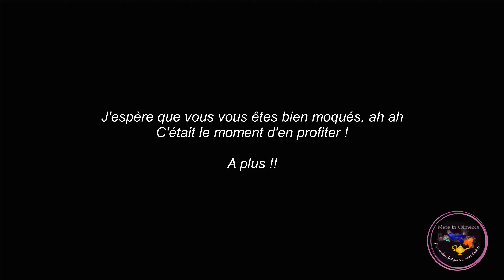Podcast Couture - Vers le zéro déchets Ep.1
Au plaisir ! :)

Clémence
pour Made In Clémence

Chez Made In Clémence nous avons pour objectif de valoriser nos textiles !
♻️ Seconde main
🇫🇷 Fabrication à Angers
🌱 Réduction des déchets
🤝 Pour Particuliers et Professionnels